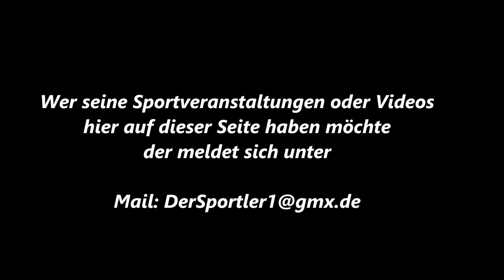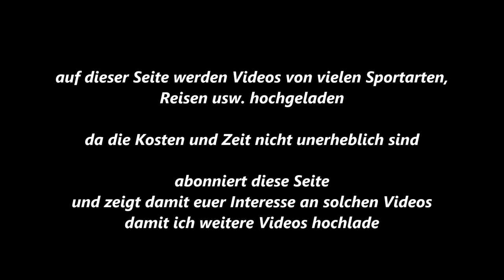91 * Der Sportler * Traber * Gelsentrab * 1. Rennen * Captain Rob mit Jaap van Rijn * 16.01.2018